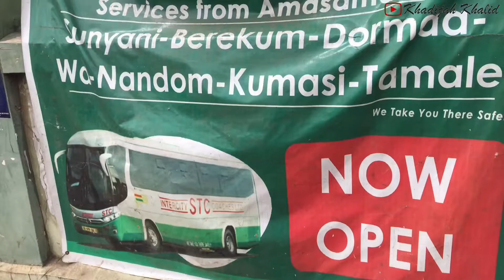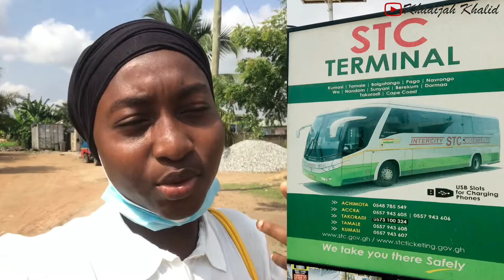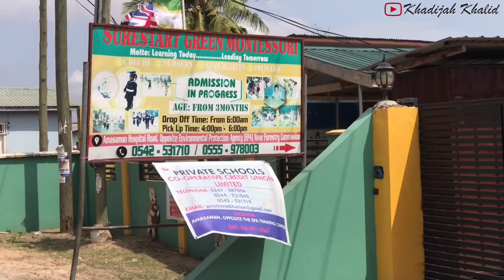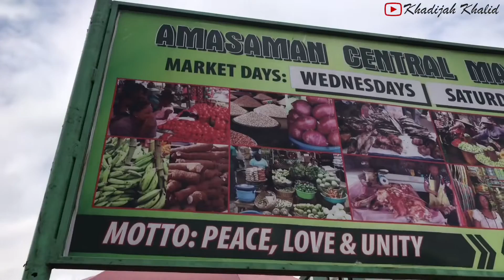Amasaman Is Developing So Fast! Let’s take a tour|| I Came Across Kente Weavers|| Ghana living🇬🇭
Amasaman is the capital of the Ga West Municipal District in the Greater Accra region of Ghana. Because it is a small town, it can easily be explored within a day. Let’s take a walk around this beautiful township.
With love,
Khadijah Khalid.